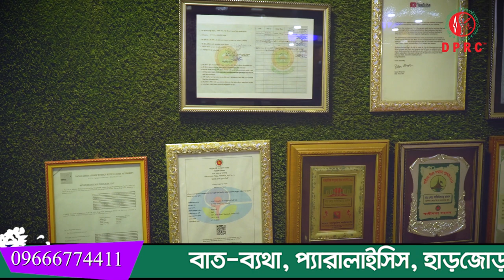হুইল চেয়ারে বসে DPRC তে এসে ভর্তি হয়েছিলাম, আলহামদুলিল্লাহ সুস্থ হয়ে হেটে বাসায় যাচ্ছি । HPA । AVN